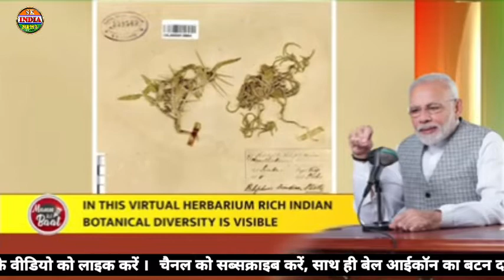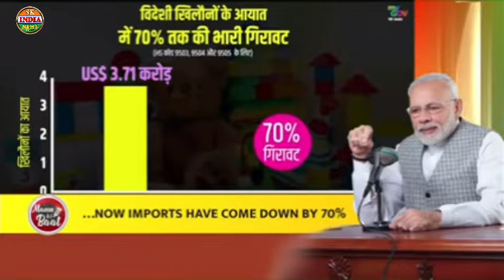PM Modi Live : 'मन की बात' का 91वां एपिसोड | PM Modi Mann ki baat